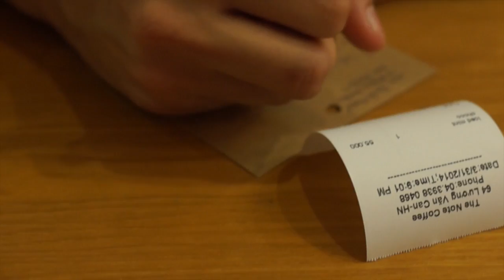Vietnam Travel Vlog | EmTalks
A little vlog from my trip to Vietnam including snippets from Hanoi, Halong Bay and Ninh binh. I spent most of my time having fun, exploring and sightseeing but these are a few little clips I got and I really wanted to put something together for you all. Sorry about the sound, the casing on the GoPro made it very quiet at some points but at least I'll know for my future vlogs! Enjoy :) hope you like it!

You can read all about my trip in detail here:

Travel update 1 - Let's do this!

Travel update 3 - Halong bay!